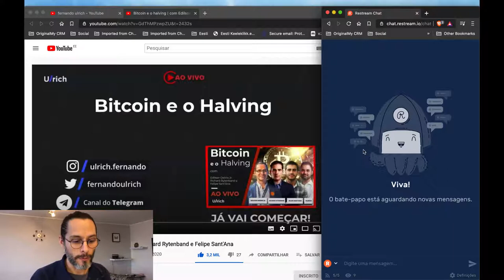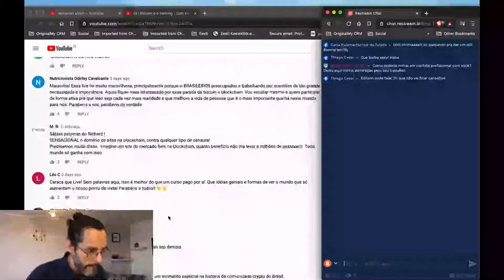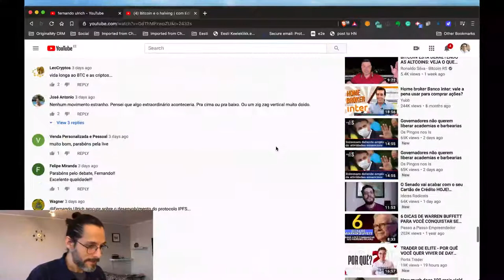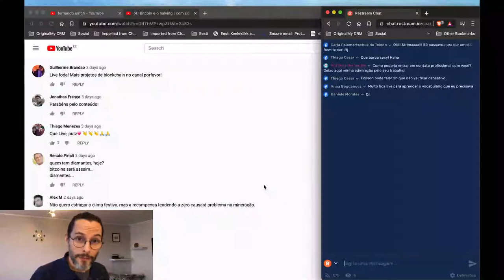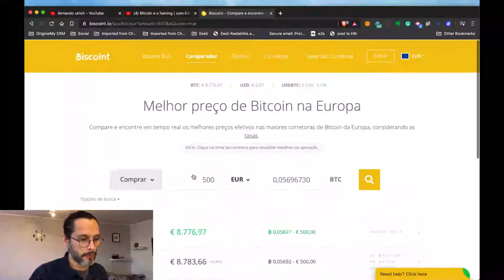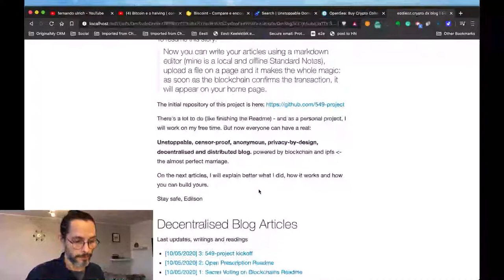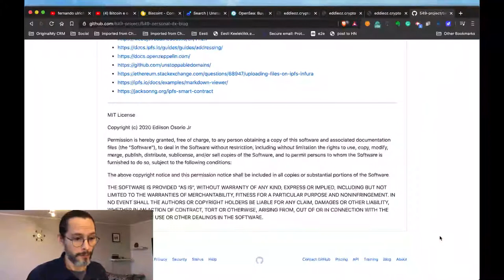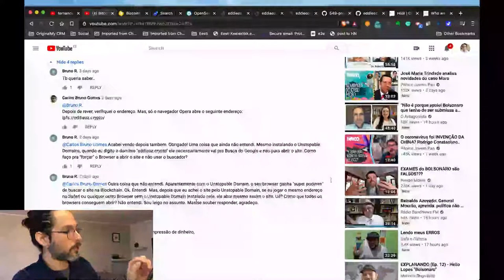Live #3 - Comentando os comentários da Live do Halving